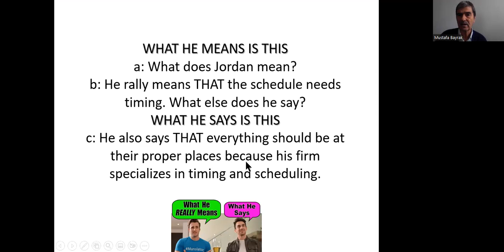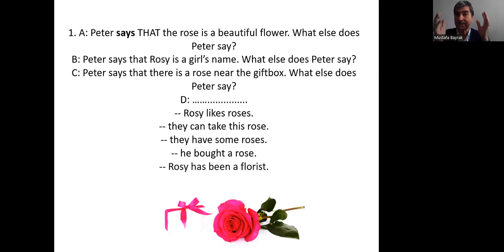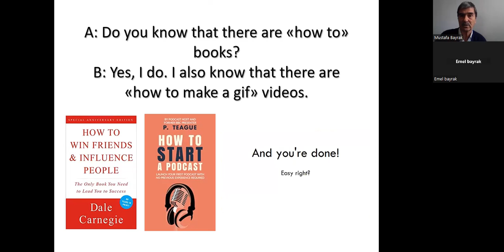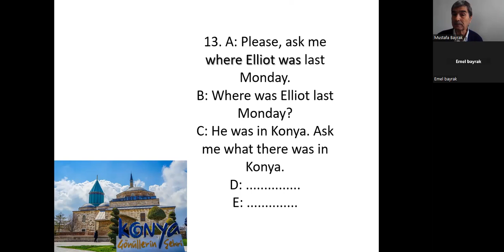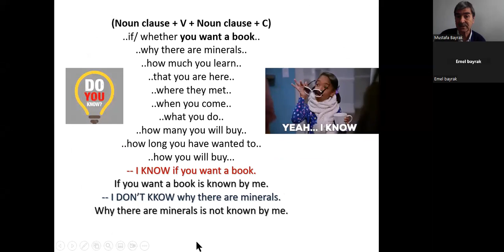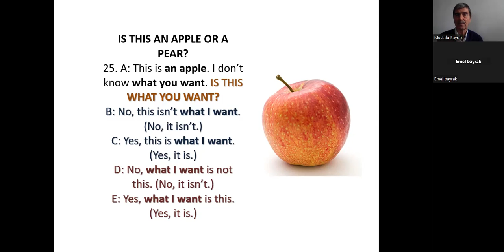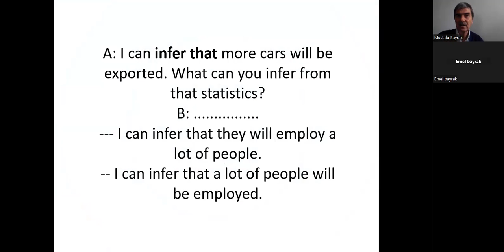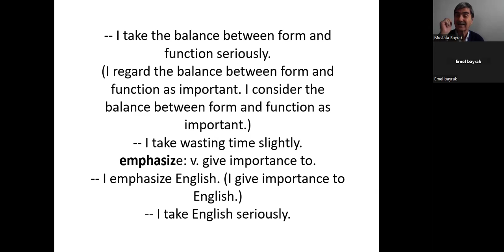2 3 1 SAYS THAT, What does Peter say? Peter says that Rosy is a florist. Ask me what Carlos needs